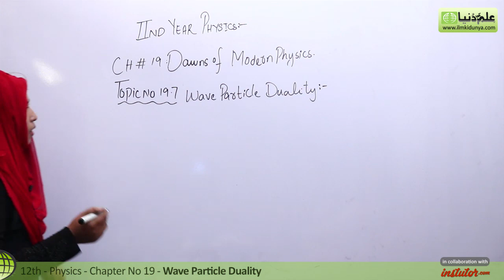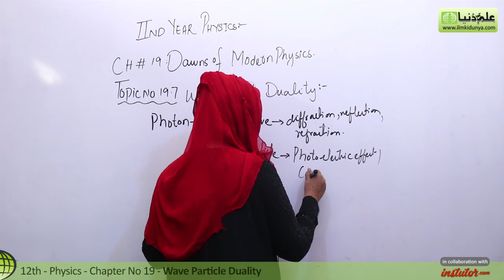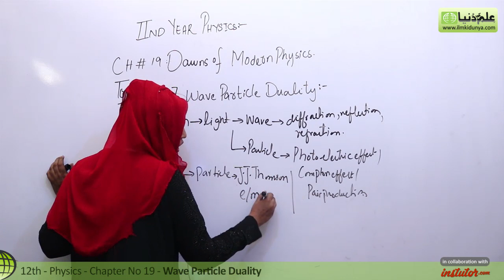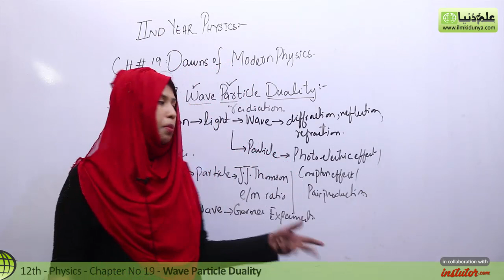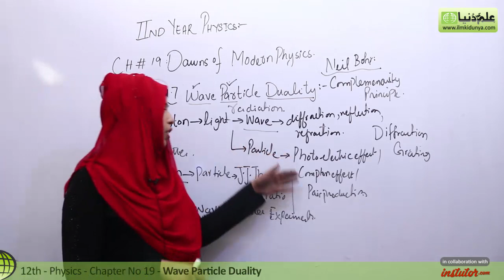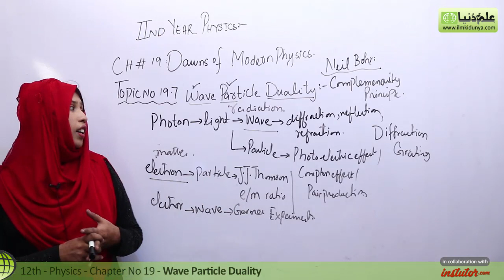FSc Physics Book 2, Ch 19 - Wave Particle Duality - 12th Class Physics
In this online lecture, Momal Attiq explains Inter part 2 Physics Chapter no 19 Dawn of Modern Physics.The topic being discussed is Topic 19.7 Wave Particle Duality.